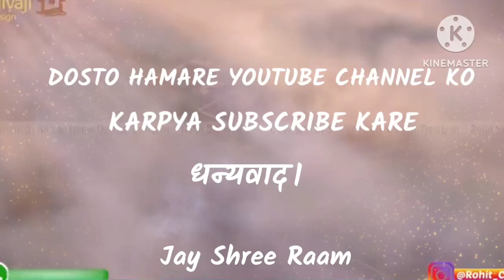राम आएंगे आएंगे Raam Aayenge Trainding Mix Dj Anku As Official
Ram Aayenge राम आएंगे आएंगे सोंग

मेरे राम अयोध्या आ रहे Dj Anku As Official Karma Style Mix

raam Aayodhya Aa Rahe Song Dj Anku As Official

meri jhopdi ke bhag Aaj jaag jayenge ram aayenge